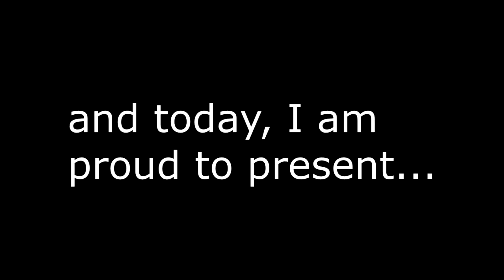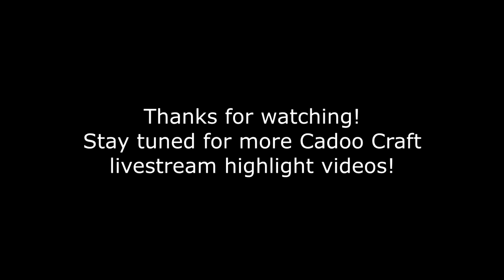Cadoo Craft: Mini World Survival BEST MOMENTS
From the stream that brought us Mini1, Cadoo Craft's predecessor world

Intro made by Nate (Doctor Dank)